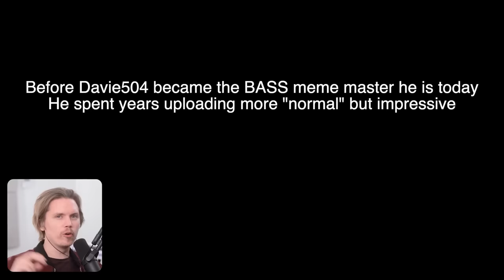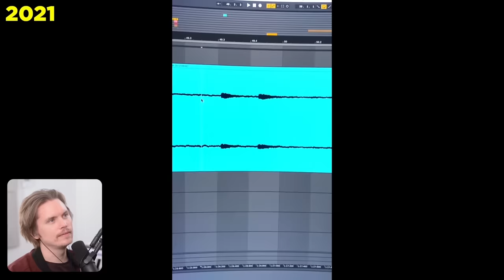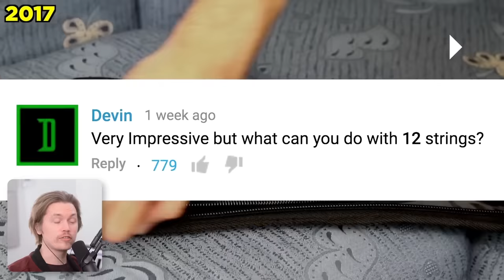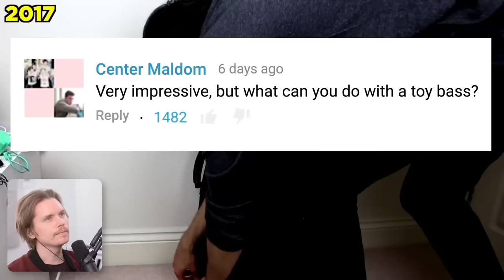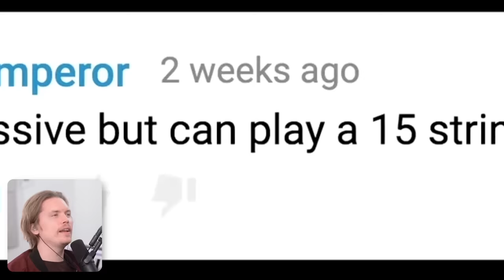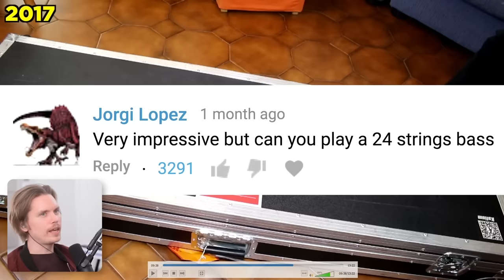CLIPS THAT MADE *DAVIE504* FAMOUS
Check Out @Davie504
He Is Such A GENIUS Musician AND Comedian!!